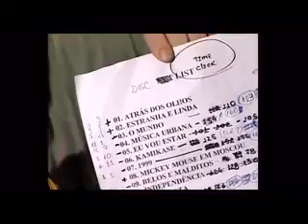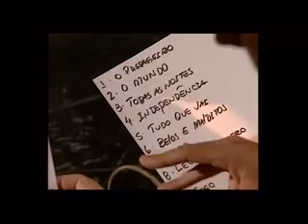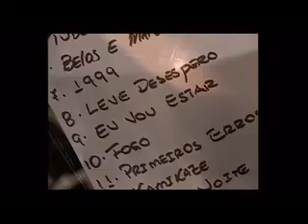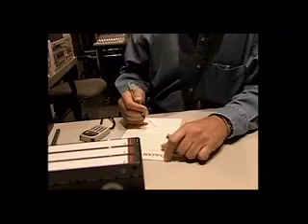Capital Inicial - Making of Acústico MTV, 2000